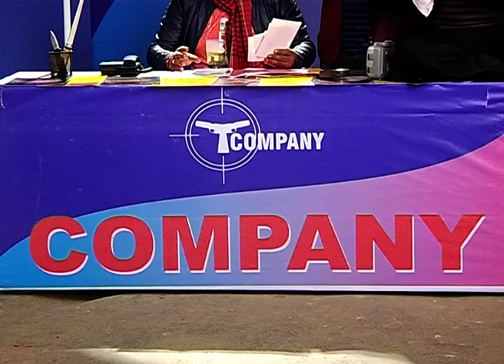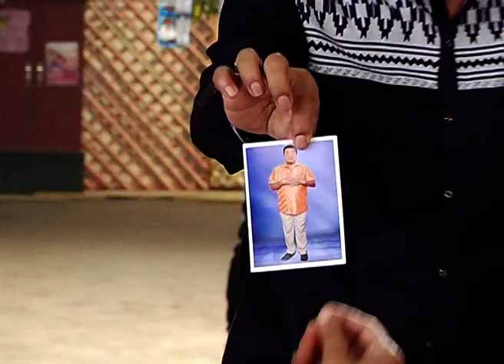Bhabhiji Ghar Pe Hai – 12th November 2019 | Latest Upcoming Twist | Comedy Hindi Serials 2019